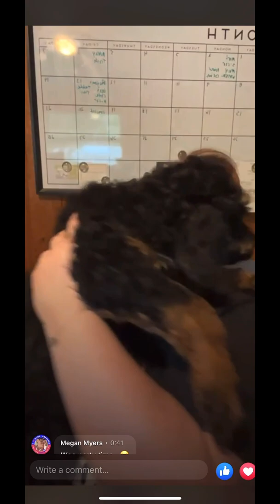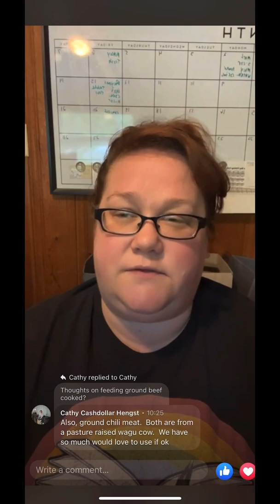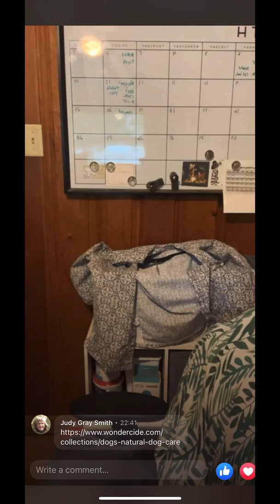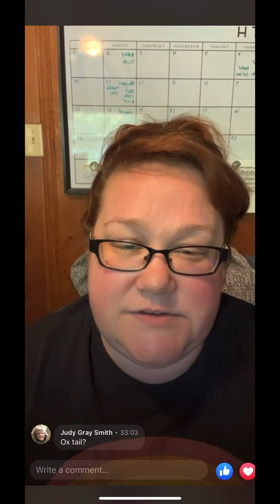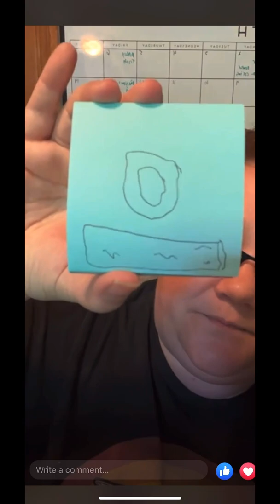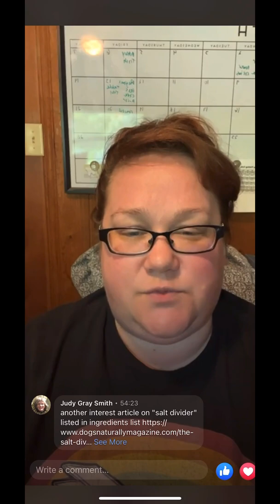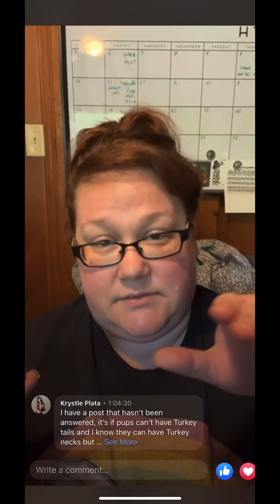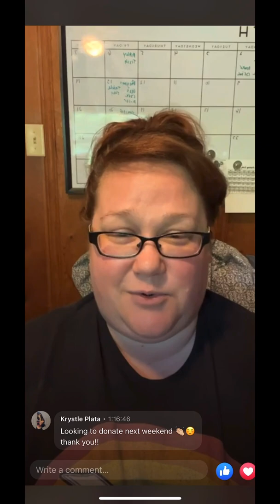Live w/Canine Nutritionist: 4/30/22 Probiotics, Digestive Enzymes, Flea/Tick, Dental, Dog Food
Topics:
Probiotics
Prebiotic
Digestive enzymes
Ear infection prevention through diet
Food rotation
Toppers
Dental
Bones
Chews

Join our Facebook Group Padfootpoms Poodles and Pals for more!
All Breeds and Mixes welcome!
Nutritional info
Recommended Food List
Help with Dog food
Homemade Cooked dog food recipes
Raw feeding recipes
Supplements
One on one help
Professional help from a Canine Nutritionist
Breeder advice

Multivitamin and joint supplement I use and recommend: code 585966

Code: ALI40